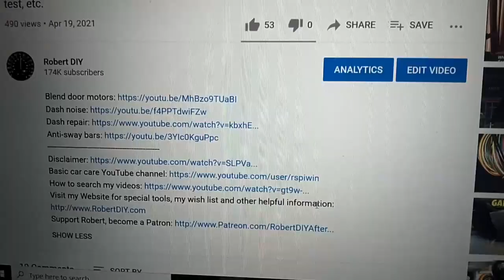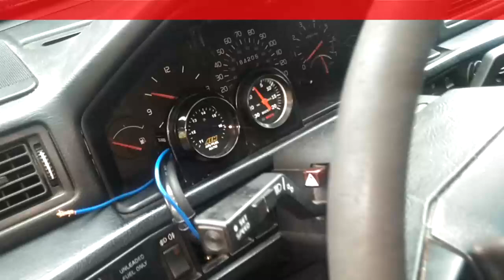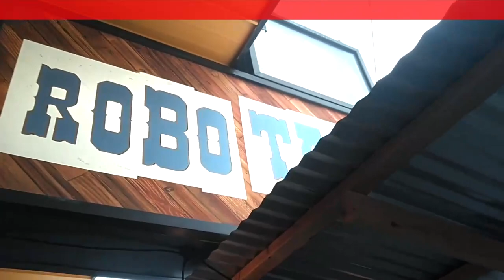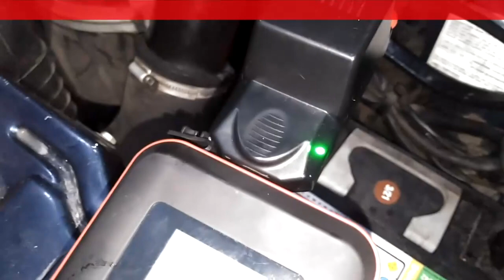Red block issues, has a good oil leak. Also paid a visit to RBP, Red Block Performance in Portland.